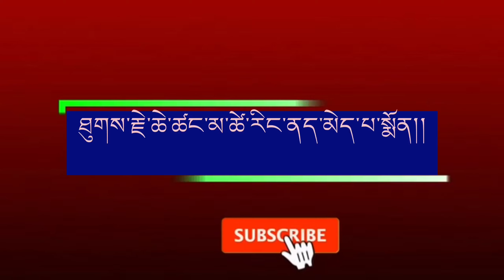29 September 2022